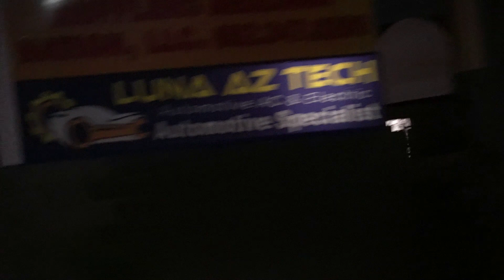lot lizzys working hard